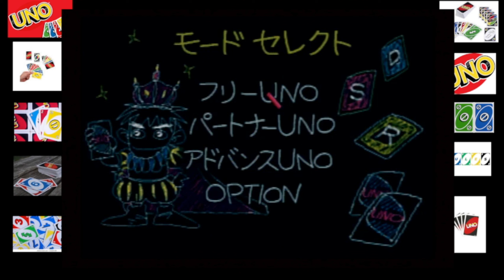Uno DX 2 Player 1 Round Game